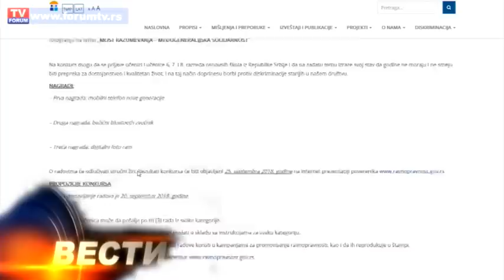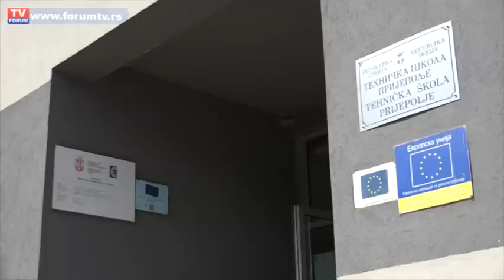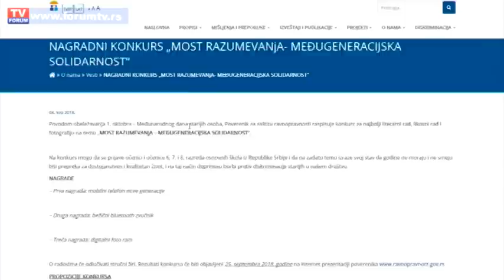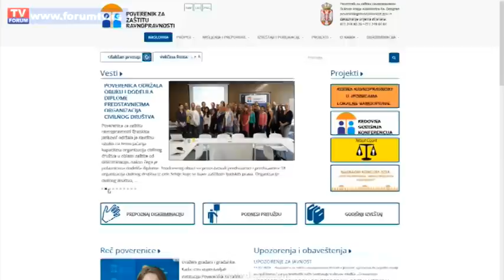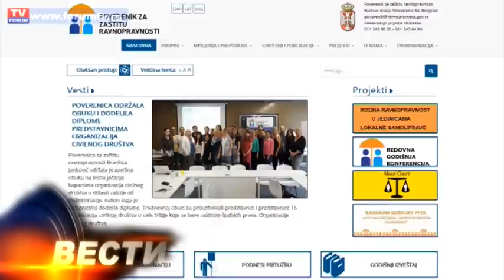TV FORUM 12.09.2018. VESTI